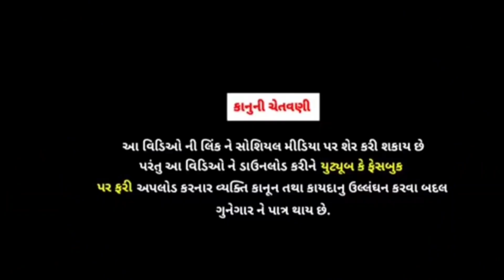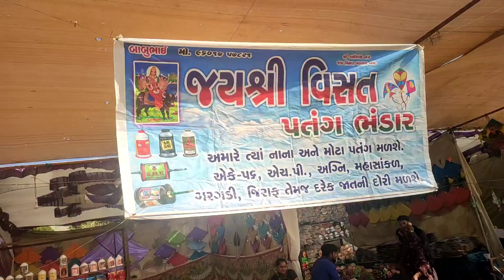પતંગ લેવા ગયા uttrayan special video Gujarati VLOGS